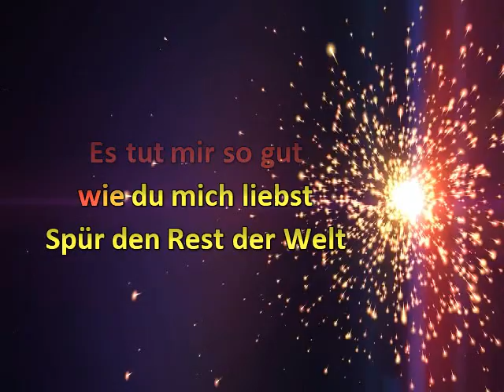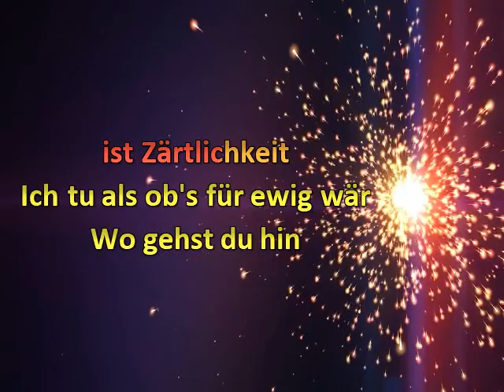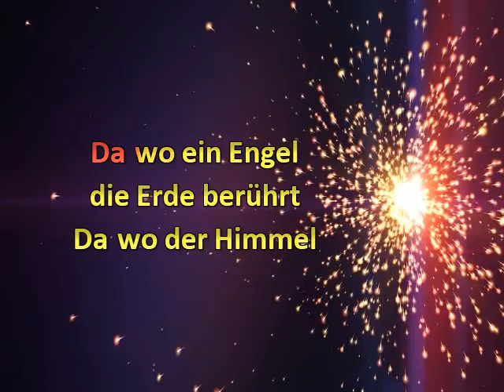Da wo ein Engel die Erde berührt * Andrea Berg * Karaoke